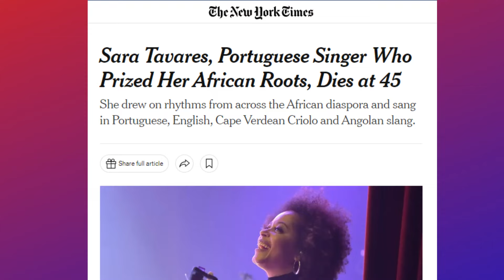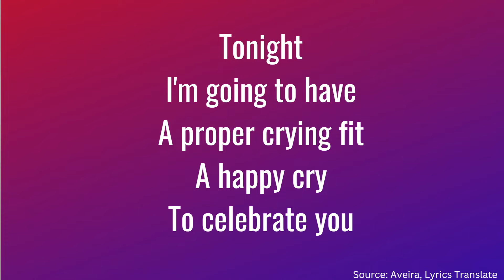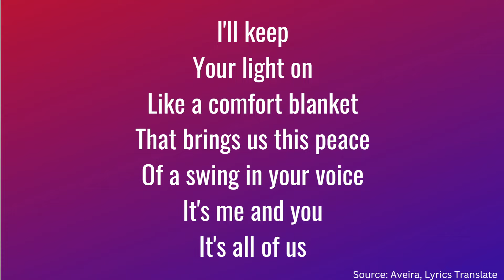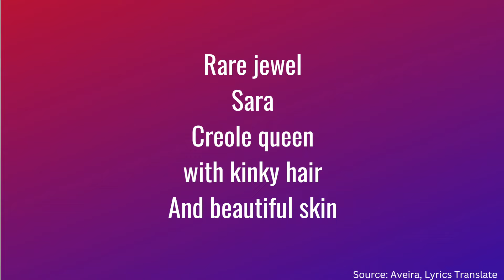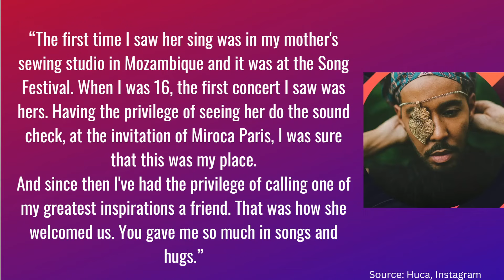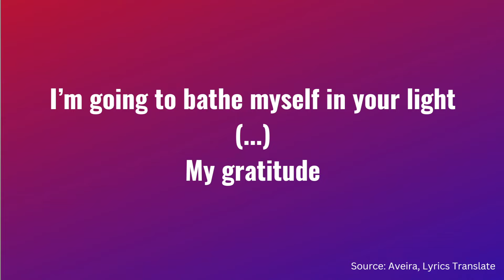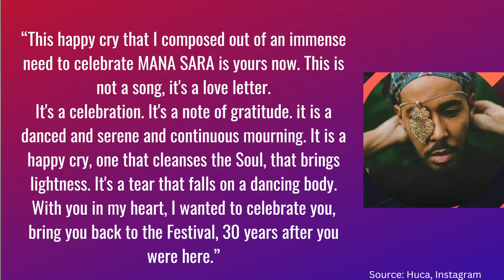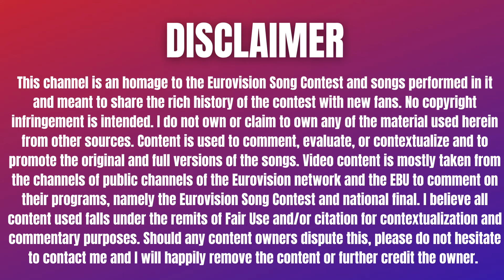What is Pé de choro by Huca about? - Festival da cançao 2024 - Portugal EUROVISION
I explain how Pé de choro by Huca is a beautiful homage to Sara Tavares who represented Portugal in Eurovision 1994 and who died of a brain tumor in 2023.

This reaction is the content creator’s personal and subjective opinion about the different aspects of the songs and show and is not meant to belittle the artistic achievement of the songs, performances or other aspects of Eurovision. Any views or opinions represented on this channel are personal and belong solely to the content creator and do not represent those of people, institutions or organizations that the owner may or may not be associated with in professional or any other capacity. This channel is an homage to the Eurovision Song Contest and songs performed in it and meant to share the rich history of the contest with new fans. I do not own or claim to own any of the material used herein from other sources. Content is used to comment, evaluate, or contextualize and to promote the original and full versions of the songs. Video content is mostly taken from the channels of public channels of the Eurovision network and the EBU to comment on their programs, namely the Eurovision Song Contest and national final.